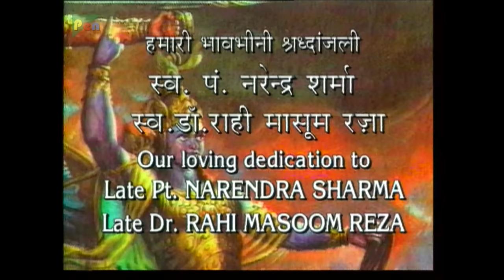अर्जुन और चांडक का युद्ध, विशवाहिनी का अनोखा प्रस्ताव | Mahabharat Stories | B. R. Chopra |EP – 125